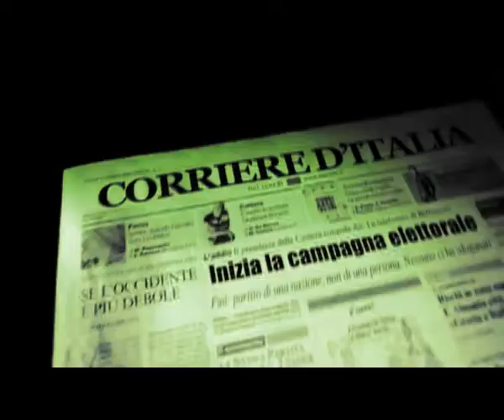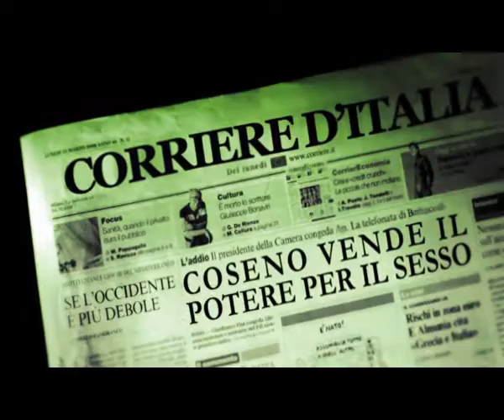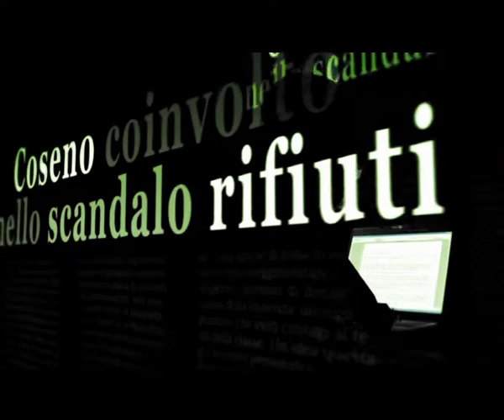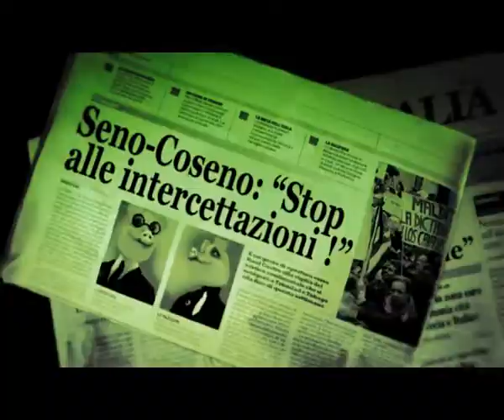I nuovi emergenti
L'arte animata di Marco Pavone incontra le parole de I Nuovi Emergenti (secondo singolo estratto da NLDCA) in una grottesca campagna elettorale dove un giornalista cerca di discernere significati e verità nelle eterne promesse di due politici contrapposti.